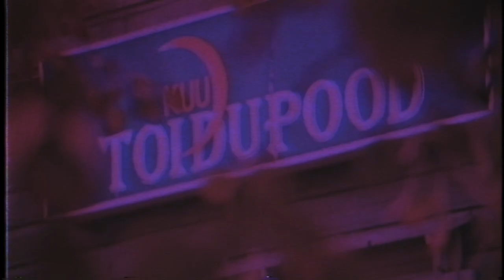Kuu Pood Koht Kus Terve Hood Koos (visualizer)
Kuu Pood sai uue kuubi selga!